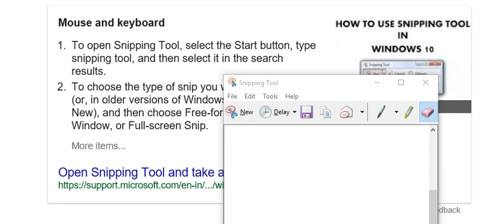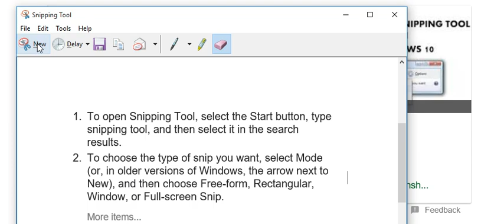How to Change Selection Color in Snipping Tool